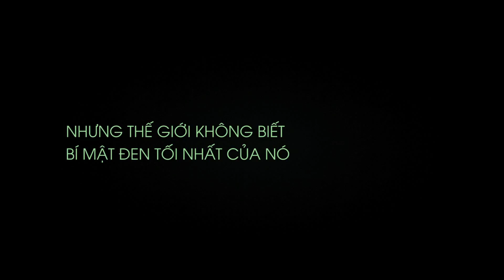As Above So Below - Hầm Mộ Ma Quái - Trailer